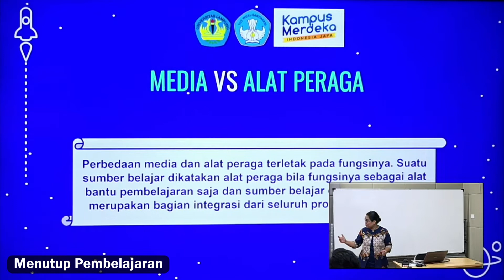KETERAMPILAN DASAR MENGAJAR (MENUTUP PEMBELAJARAN)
PROJECT AKHIR PENINGKATAN KETERAMPILAN DASAR TEKNIK INSTRUKSIONAL (PEKERTI) TAHUN 2022.